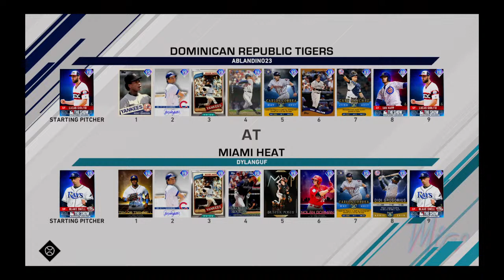MLB The Show 20 Gameplay | 99 Ryne Sandberg Debut!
I’m trash but I play MLB The Show and Fortnite.